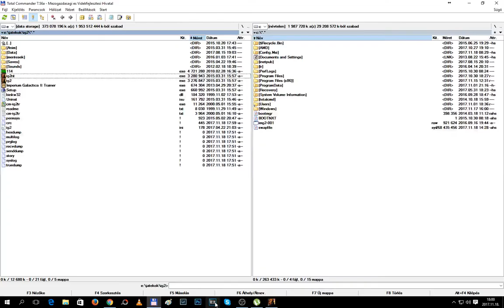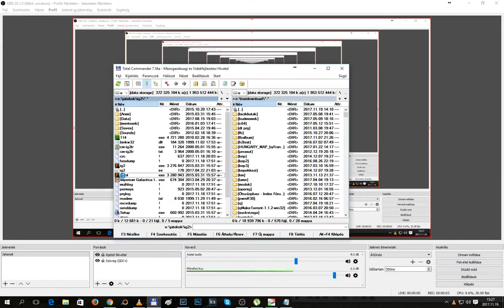Gameplay Imperium Galactica 2 Shinari hadjárat normál visszatöltés nélkül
Megoldható, bár nem volt annyira egyszerű, pláne a sok frontos háborúnál, de ez sem megoldhatatlan feladat, ha minden támadó flottáját meg tudod semmisíteni.